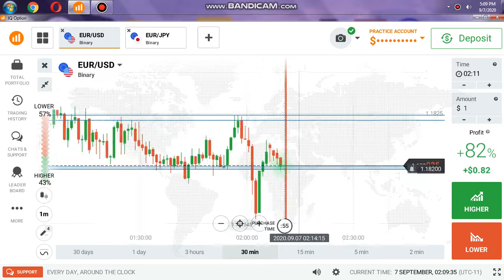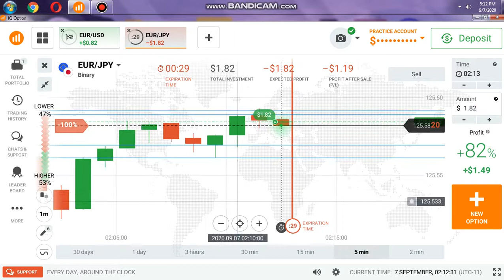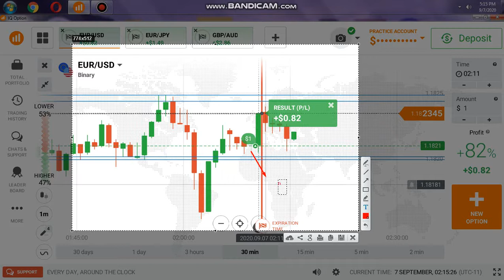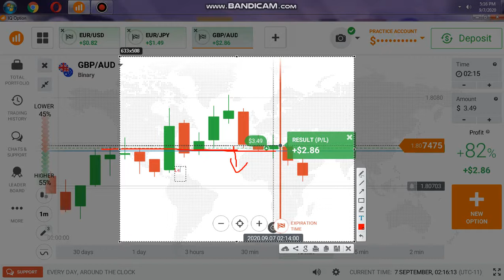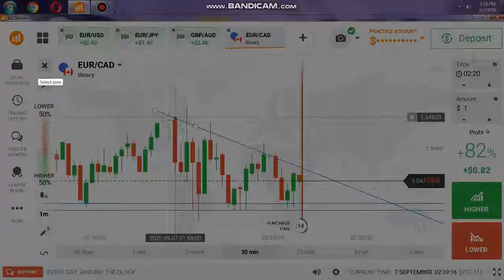Trade With Candlestick Psychology- 3 Compound trading in a row// Watch to Learn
in this video, I'm going to show you how to trade with candlestick psychology the right way without going to trade every candle and how to trade with the trends by mastering candlestick psychology and i will also explain with deep explanation the video. The video shows clearly how to trade with candlestick psychology and the most effective way a beginner can use the strategy to make money on trading. It is in the demo account because i have withdraw recently my profit from iq option, if you judge I use a demo account to see the trade and try to understand why I took these trades.
LEGIT BROKER TO MAKE MONEY 10 DOLLAR BONUS!!INVEST 10 DOLLAR YOU WILL GET 20 DOLLAR BONUS FOR FIRST 20 PEOPLE :
HIS IS NOT AN INVESTMENT ADVICE, DO NOT INVEST MONEY YOU CANNOT AFFORD TO LOSE!